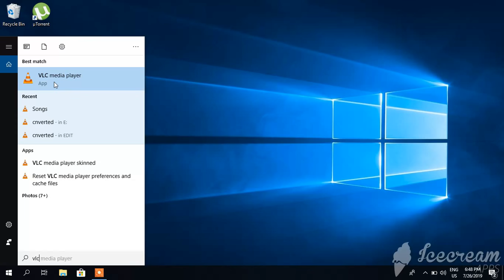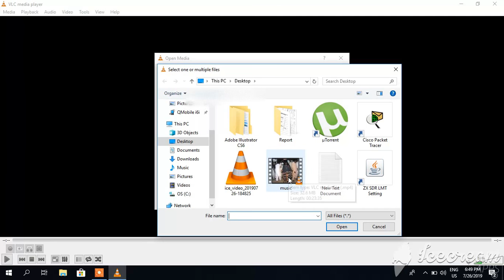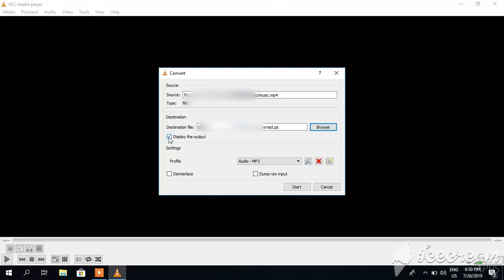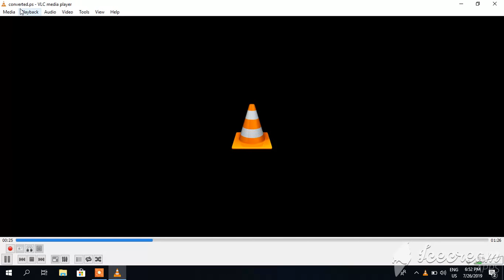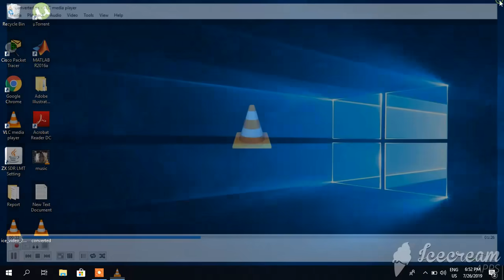How to Convert Video to audio using VLC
I have described how to convert video files to audio using vlc media player easily.I will appreciate your comments.